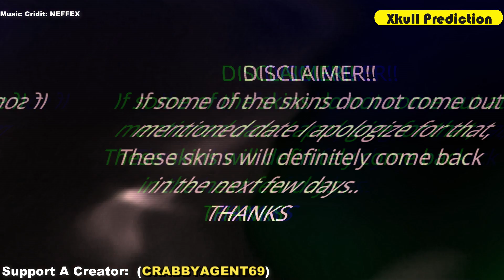Fortnite Item Shop Prediction November 28th 2020 , item Shop Prediction 28 November 2020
My Support A  Creator Code: CRABBYAGENT69

MESSSAGE :
I don’t guarantee that any items will come back to the item shop and I don’t know when they will come back. But I am looking at item shop history, popularity and the pattern of all item shop . Then if I think that an item will come back I will include it in the prediction video.